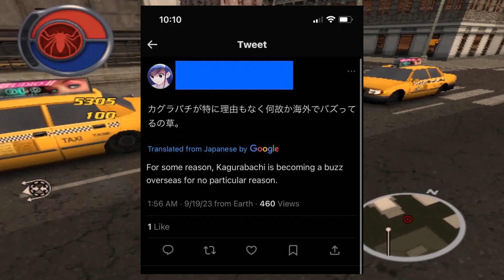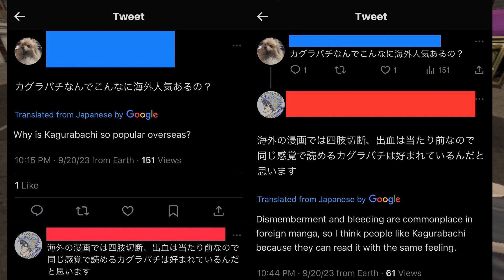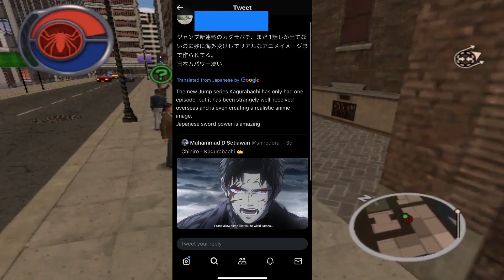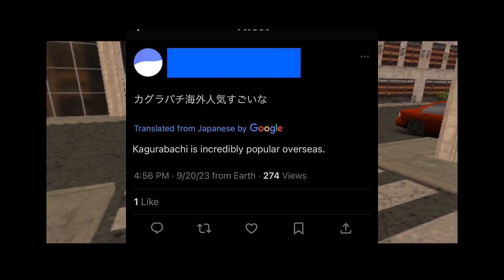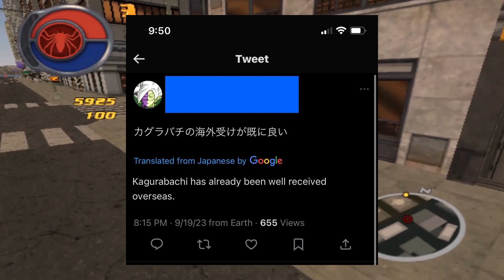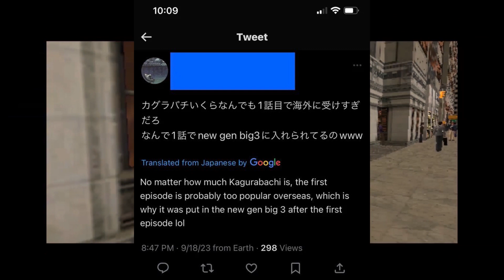What do people in Japan think of KaguraBachi?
KaguraBachi is Shounen Jumps latest series that has gained mass amounts of popularity abroad, what do the Japanese fans think about this?